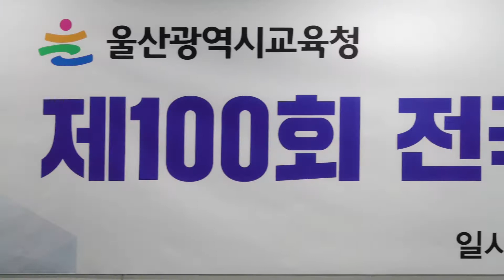제100회 전국체육대회 참가학교 안전관련 협의회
제100회 전국체육대회 참가학교 안전관련 협의회를 가졌습니다.